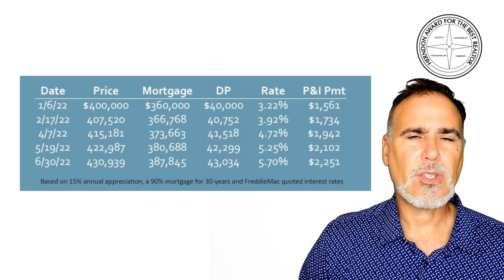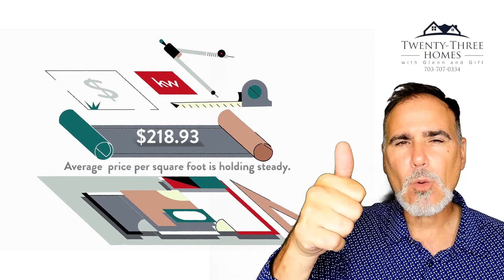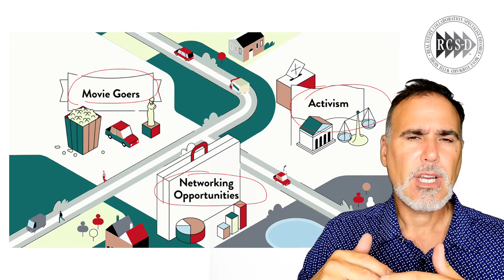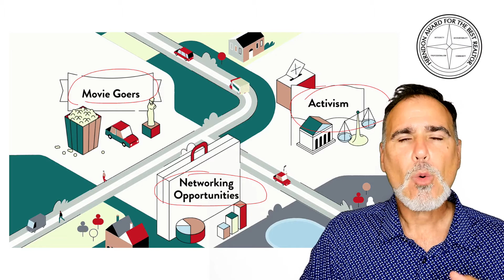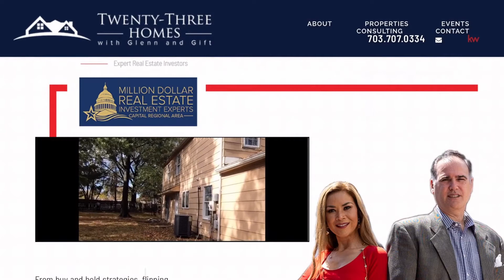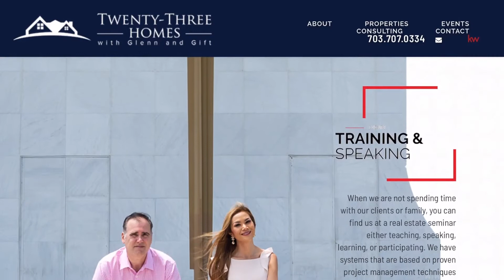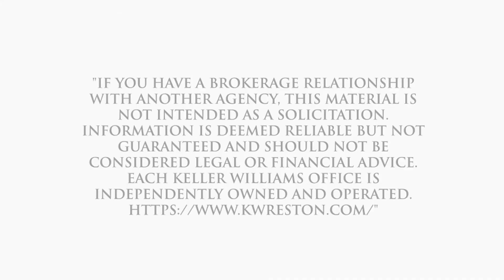Pros and Cons of Living in Fox Mill Woods, Reston, VA, US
Pros and Cons of Living in Fox Mill Woods, Reston, VA, US Video Real Estate Market Update.  Presented by Twenty-Three Homes with Glenn and Gift.